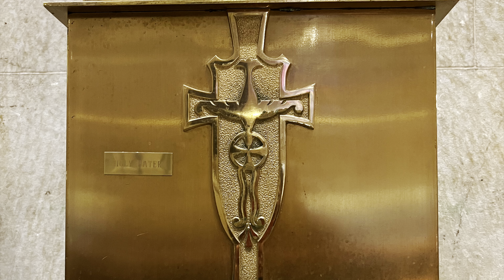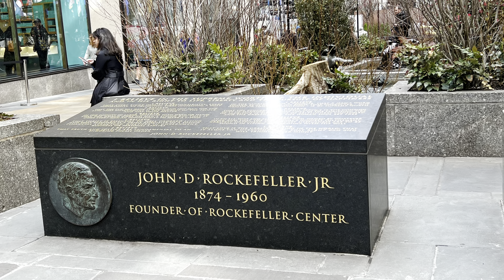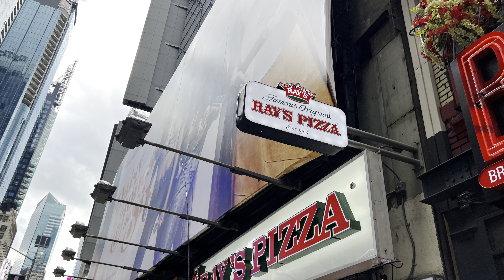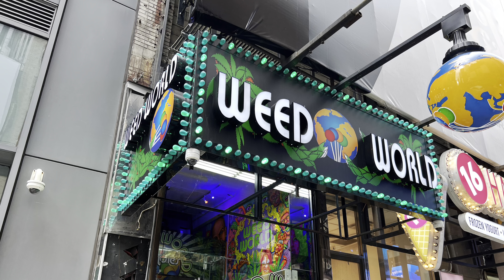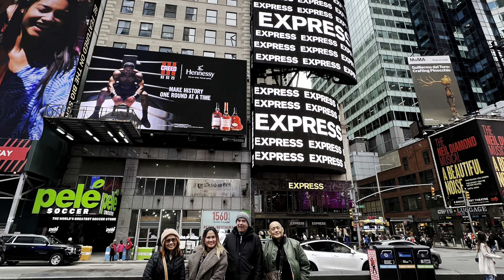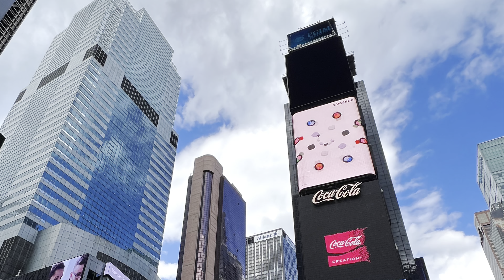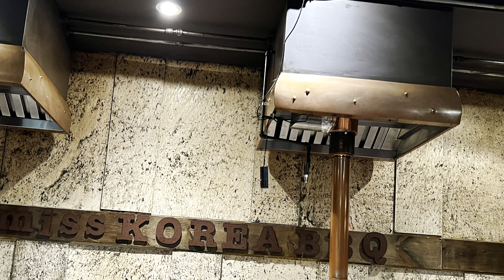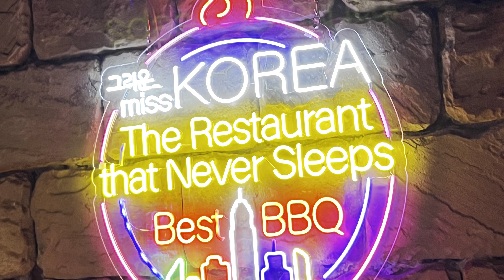Martin and Minne NYC trip (Video # 3)